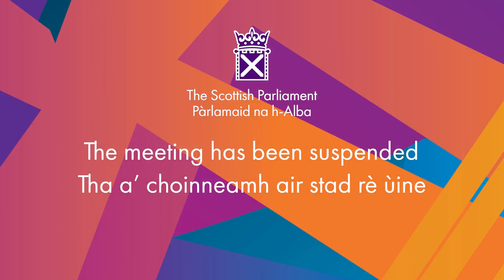Stage 3 Debate: Fireworks and Pyrotechnic Articles (Scotland) Bill - 29 June 2022